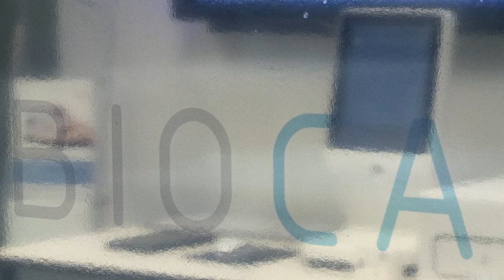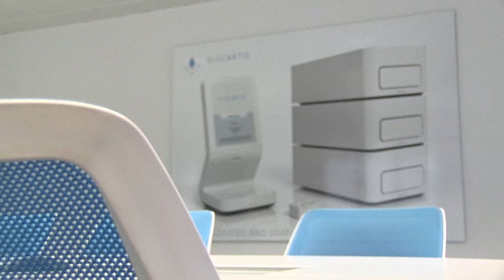VC 160420 Trends Legal Biocartis Subs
Trends Legal Awards - Biocartis